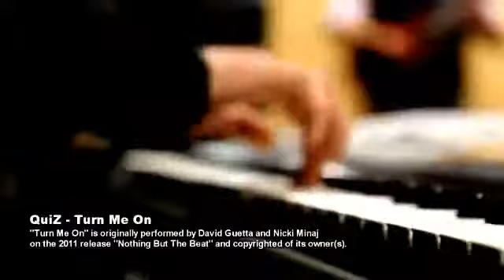Q band demo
demo ready for new gigs!
Regards, SB Enta.